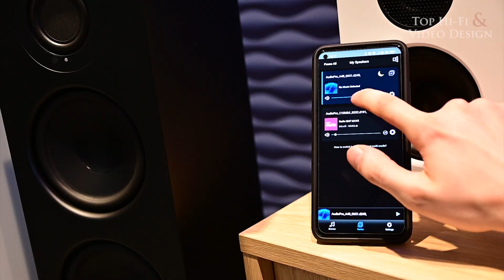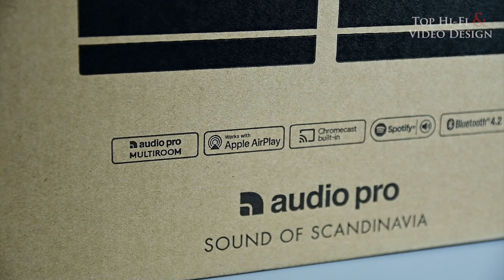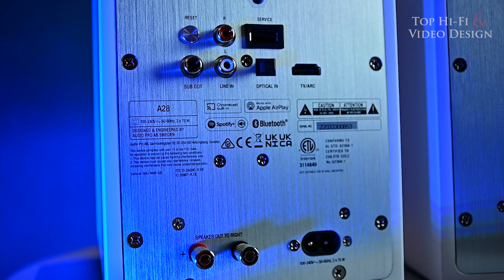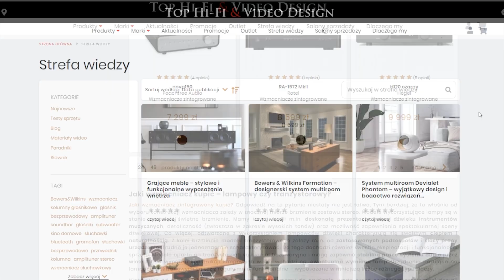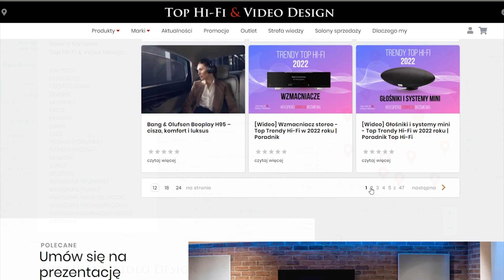3 najciekawsze głośniki aktywne, czyli jak to robi Audio Pro | prezentacja Top Hi-Fi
W dzisiejszym odcinku przestawiamy Wam skuteczną alternatywę dla pełnowymiarowych systemów stereo i soundbarów, czyli głośniki aktywne od Audio Pro – szwedzkiego producenta, który wiedzie prym w tej dziedzinie. Oto przed Wami trzy modele: podstawkowe głośniki Audio Pro A28 oraz dwa modele kolumn podłogowych: A38 i A48. Co warte podkreślenia, w każdym z nich producent implementuje takie same funkcjonalności, w tym moduł Chromecast i AirPlay 2, co bardzo ułatwia łączenie różnych urządzeń w grupy.
Więcej o możliwościach głośników aktywnych od Audio Pro, ich designie i brzmieniu, jakie oferuje każdy z modeli, dowiecie się z niniejszego materiału, na który serdecznie zapraszamy.

0:00 Wstęp
0:59 System Multiroom Audio Pro
2:16 Audio Pro A28
3:42 Audio Pro A38
4:45 Audio Pro A48
6:14 Podsumowanie
7:31 Rekomendacje materiałów video

Jakie głośniki aktywne wybrać / Głośniki aktywne czy soundbar / Głośniki aktywne czy kino domowe / Głośniki aktywne czy zestaw stereo